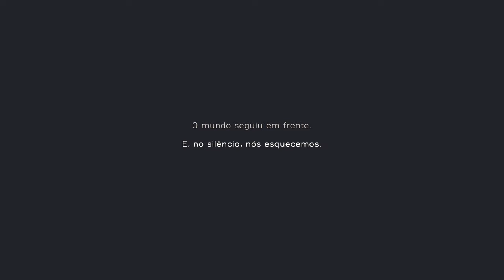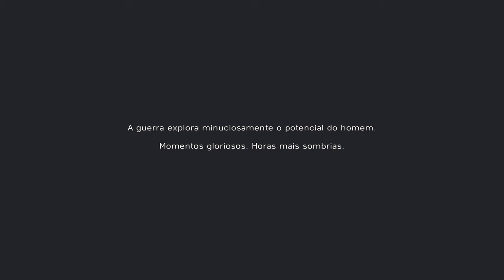battlefield 5 intro completa em 4k